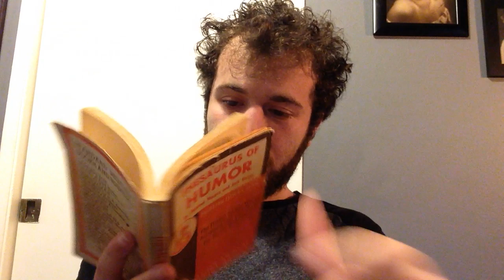#3036!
Thanks to Exquisite Buddy Will Carmichael for another great joke!